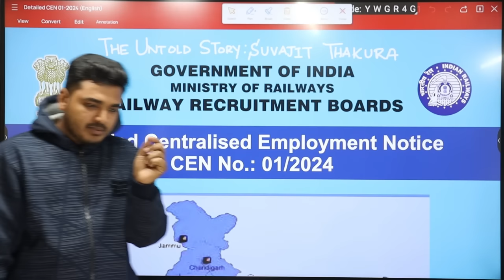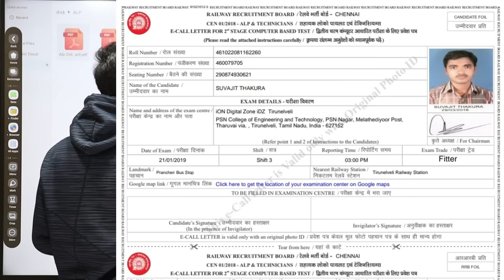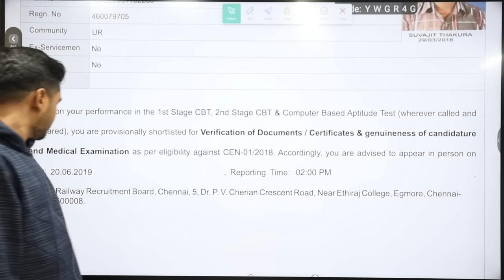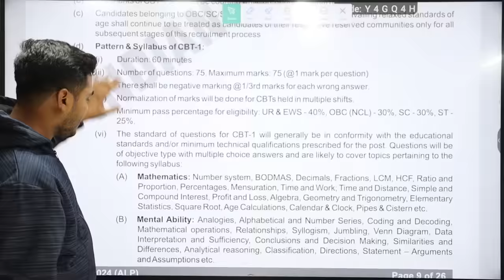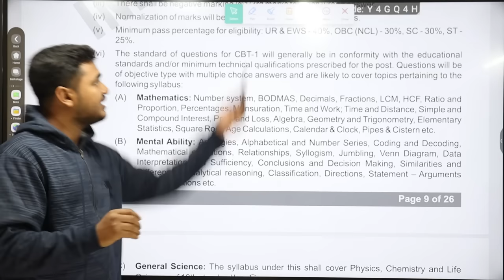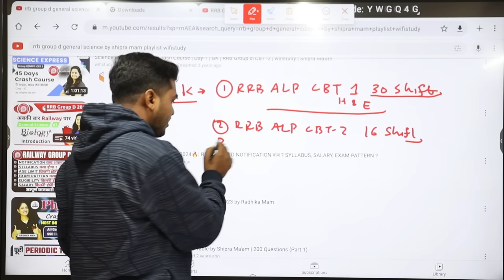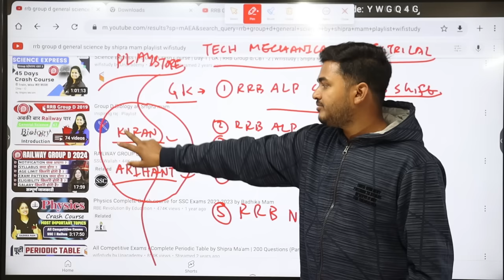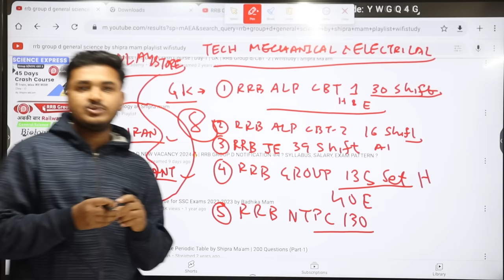How to Crack RRB ALP & Technician Exam | RRB ALP Technician Preparation Strategy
My name is Suvajit Thakura. Now my age is 22 Years and I belong to Unreserved (UR) catagory. I cracked total 8 Govt jobs. I cracked my dream job at the age of 21 years and I got 1st rank in 'UR' catagory. I left 7 jobs and now I am in another Govt job. Watch the video carefully as I have explained exactly what you need to do to crack this exam.

I want to help you all those who really want to crack this exam ..

Railway All Exam (ALP & Technician, JE, NTPC, GROUP D) Official Paper Available in Tech Mechanical & Electrical Application.

how to crack alp & Technician exam 2024

how to crack alp & technician CBT exam

how to crack alp Technician exam

how to crack alp Technician CBT exam 2024

how to crack alp CBT exam

how to crack technician exam

how to crack technician CBT exam

how to prepare for alp & technician exam

how to prepare for alp & technician CBT exam

how to prepare for alp exam

how to prepare for technician exam

alp technician exam preparation strategy

alp exam preparation strategy

rrb alp preparation strategy

rrb technician preparation strategy

Alp & technician joining letter

Alp technician appointment letter

Alp & technician offer letter

Alp & technician joining letter unboxing

Alp technician appointment letter unboxing

Alp & technician offer letter unboxing

suvajit Thakura sucess secret

suvajit Thakura job

suvajit Thakura 1st job

Alp & technician Exam Syllabus

Alp technician Preparation Strategy

Alp technician Exam crack Tricks

Alp & technician Exam crack Tips

Alp technician Exam crack

Alp & technician Exam Crack Guidence

Alp & technician Exam preparation

Alp technician  crack Tips

Alp technician  crack Tricks

Alp technician  Exam Tactics

Alp & technician  Online Exam Tactics

Alp technician previous year fitter Question Paper

Alp technician fitter previous year question paper

How to crack alp technician
How to crack compititive exam
How to crack exam
How to ready to exam
Kaise alp crack Karna hai
Kaise alp technician exam crack Karna hai
How to fight alp technician
How to fight alp technician exam
How to preparation exam
How to preparation alp technician exam
How to crack alp tricks
How to exam crack tips
How to govt exam crack tricks
How to alp technician preparation